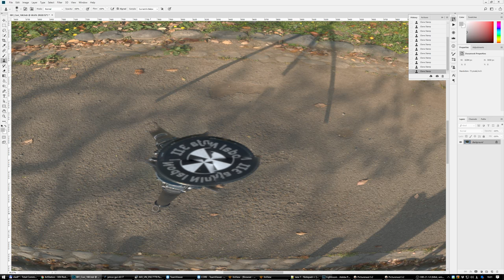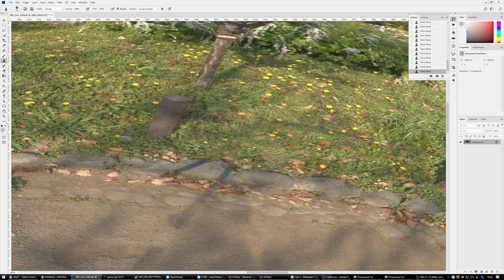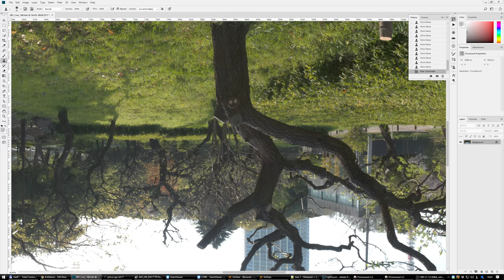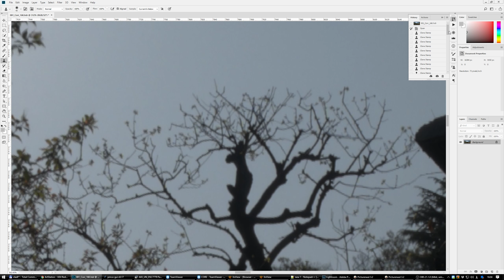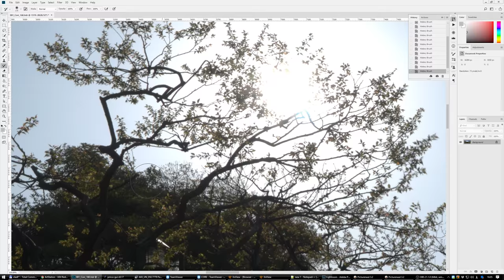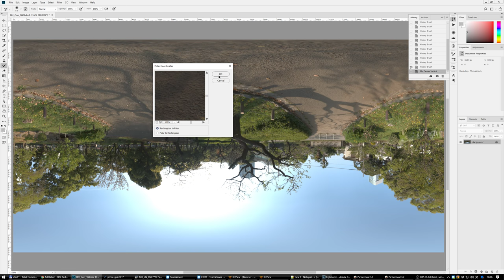Removing tripod in HDRI Equirectangular panorama. Quick Photoshop "hack".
Removing tripod with pano head in HDRI Equirectangular panorama. Quick Photoshop "hack".

Using Distortion/Polar Coordinates,
Rubber Stamp,
and History brush from clean undistorted step
to "paint" only parts of image with tripod.
This will remain other part of panorama untouched wihtout any lost of quality from panoramic transformations.

(This low quality rubber stamp results only for video. In real situations i choose sampling areas more wisely).

And this hack will not needed if you will use additional shot of area tripod was and Viewport optimisation on this shot in PTGui.